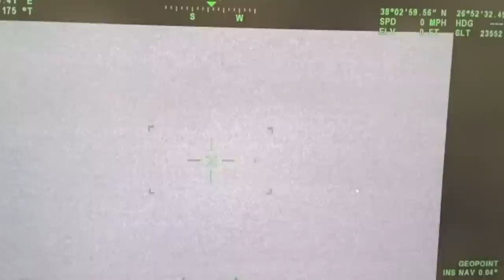Bayram değil seyran değil, ABD Özel Kuvvetleri pervaneli uçak aldı!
Hürkuş videosu hazırlayınca bazıları diyor ki "Pervaneli uçak İkinci Dünya Savaş teknoloji"... ABD Hava Kuvvetleri Özel Kuvvetler birimine Hürkuş'tan çok daha yavaş uçan, düşük performanslı, ilaçlama-yangın söndürde görevlerinde kullanılan AT-802'nin silahlı versiyonunu alıyor. Neden ABD pervaneli uçak istedi? Bunlar ne amaçlı kullanılacak? Tolga Özbek önce AT-802U olarak adlandırılan silahlı modeli anlatıyor. Sonra da bu uçaklardan 14'ü Türkiye'de yangın söndürmede kullanılıyor. Air Tractor şirketinin ürünü uçakların yangın söndürme karnesini inceliyor.
Videomuzun müziği, değerli takipçimiz Selçuk Çelebi tarafından hazırlandı:
Kanalı  @Ambient Music Selcuk Celebi   Eserlerine ulaşmak için: